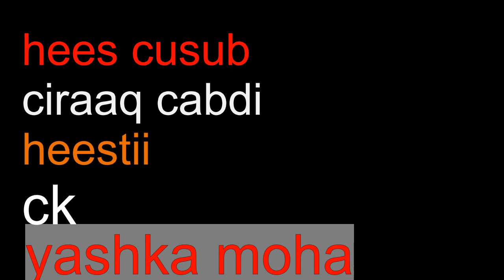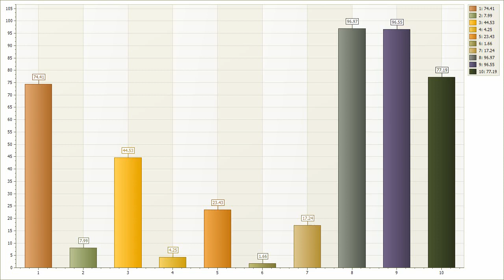ciraaq abdi oo hees uqaday king ck